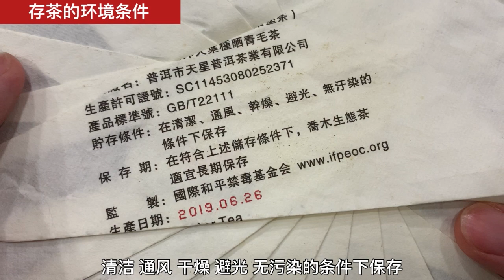你的茶叶放哪里？如何正确存茶？【普洱须知】 How to store puerh tea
每次买了茶回家你都放哪里呢？
其实很简单，除了外包装显示的避光、通风、干燥、干净、无污染的环境...
如果存在茶缸里，普洱茶生、熟分存哦！

How to store puerh tea
⏱️TIMESTAMPS⏱️
0:00 你把茶叶放哪里？
0:20 如何正确储存普洱茶？
0:44 影响茶叶变质的因素
1:23 茶包装上的储存条件标示
3:08 仓储对茶叶的重要性

结善缘：@teatam.puer

健康少糖的甜点攻略：《匠心原味》
【店长推荐】普洱茶优惠包
Xuan & Tea Tam愛喝的各种茶类
Xuan & Tea Tam更多的生活